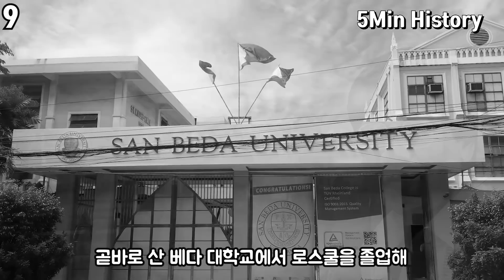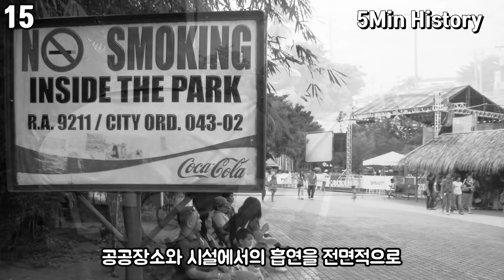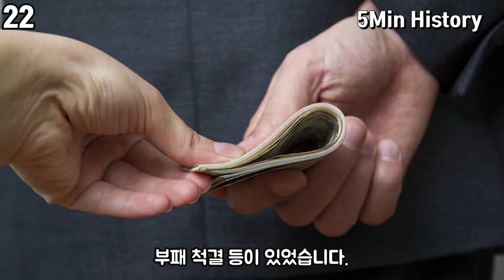두테르테 필리핀 대통령에 관한 기가 막힌 사실들